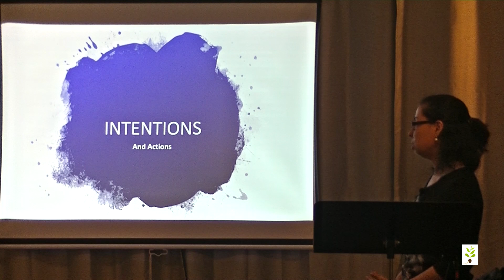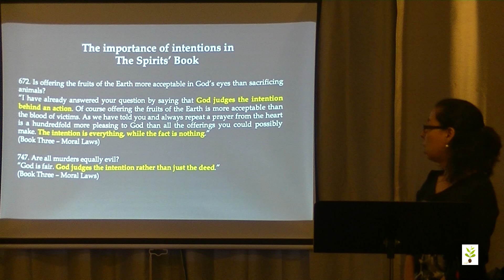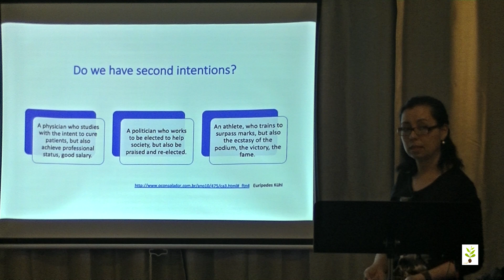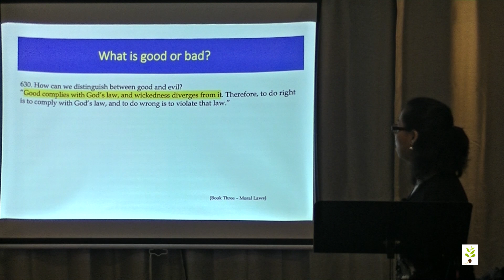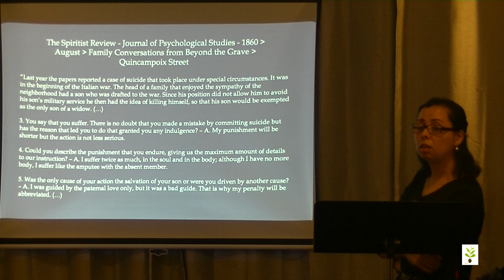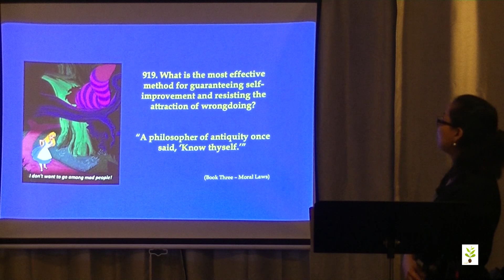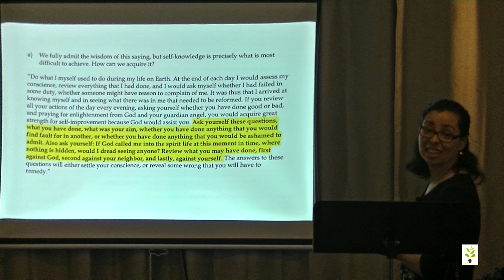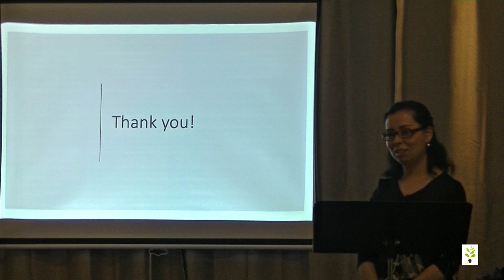2019-03-25 - PTSS Lecture - "Intentions & Actions"